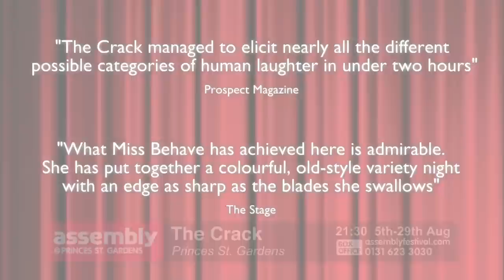The Crack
21.30 5th-29th August
Assembly @ Princes St Gardens

An explosive combination of stand-up, variety and side-splitting comic performance. Celebrating all that is funny, diverse and truly original in live comic entertainment.
Anarchic, chaotic, and fun-filled -A sell out smash at the E4 Comedy festival on London's Southbank, and the climax to the Bulmer's Comedy festival, Dublin.
An edgy comedy show mixing shit hot safe bets with risky geniuses.
Miss Behave (Olivier Award Winning Sensation La Clique) presents a mixture of grade A headliners and undiscovered gems. Acts include: Phil Kay, Paul Morocco, Nina Conti, Kalki Hula Girl, Dr Stewart, Hotnuts n Popcorn, and many more.

"The Crack is the more chilled-out cousin of cabaret sensation La Clique...decadent underground cabaret"  Chortle

"Miss Behave by name, misbehave by nature... Funny, sexy, talented." The Scotsman

"Sassy and charismatic"  Associated Press, New York

Edited by Christopher Coope